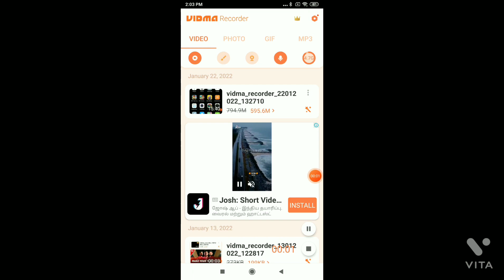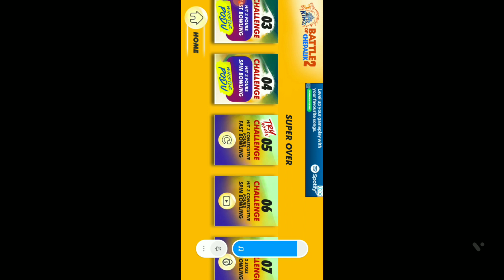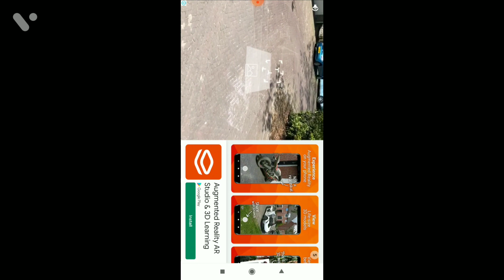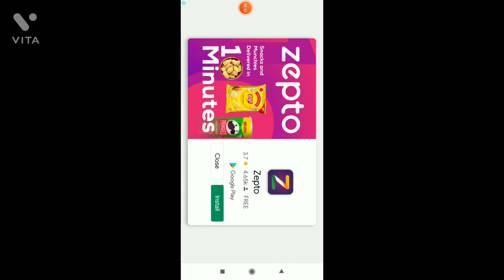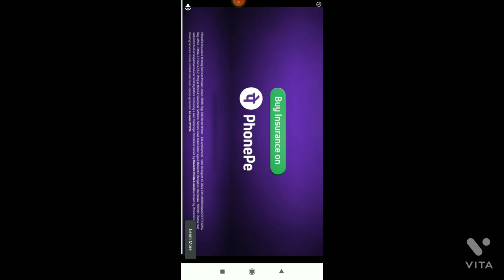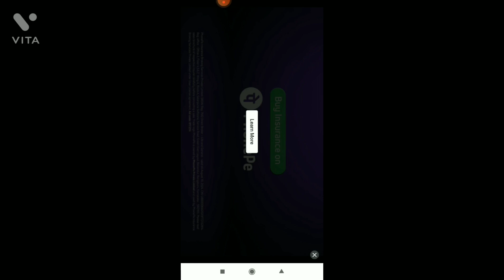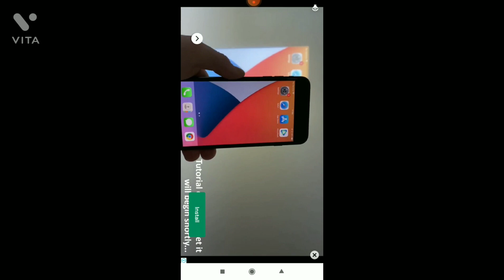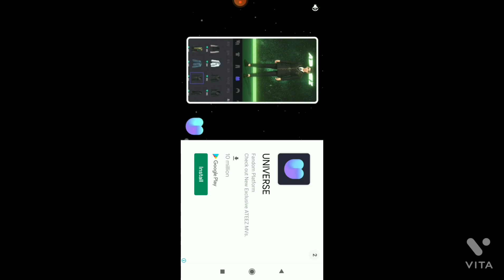CSK battle of Chepauk 2 OMG Gameplay of crazy gaming STS